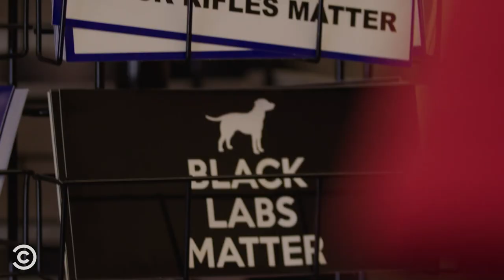You Had to Be There: Flags 4 Cash - Tha God’s Honest Truth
In these clips that didn’t make it to air, Chico Bean and Barry Rothbart offer cash for Confederate flags.

Tha God’s Honest Truth airs Fridays at 10/9c on Comedy Central.

About Tha God’s Honest Truth:
Nothing’s off limits in this weekly late-night series as Charlamagne Tha God takes on topics permeating politics and culture in a variety of deep dives, sketches and social experiments.